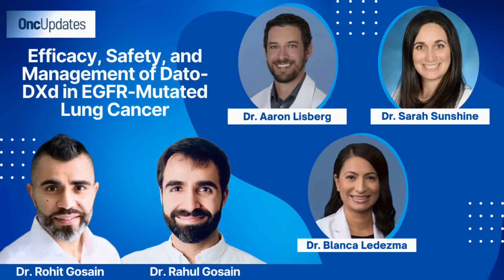Efficacy, Safety, and Management of Dato-DXd in EGFR Mutated Lung Cancer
In this episode of the Oncology Brothers podcast, hosts Rohit and Rahul Gosain dive into the rapidly evolving landscape of lung cancer treatment, focusing on the recent approval of DATO-DXD for non-small cell lung cancer (NSCLC). Joined by Dr. Aaron Lisberg and Dr. Blanca Ledezma from UCLA, along with Dr. Sarah Sunshine from the University of Maryland, the discussion covers pivotal clinical trials, including the Tropion Lungo1 and Lungo5 studies, that led to this significant approval.
Listeners will gain insights into the mechanism of DATO-DXD, an antibody-drug conjugate targeting TROP2, and its implications for patients with EGFR-mutated disease. The episode also highlights the importance of managing side effects, such as interstitial lung disease (ILD), pneumonitis, and mucositis, with proactive patient education and care strategies.
Tune in to learn about the latest advancements in lung cancer treatment and how healthcare professionals can empower patients through education and support.
Topics Covered:
• Overview of DATO-DXD and its approval for NSCLC
• Discussion of the Tropion Lungo1 and Lungo5 studies
• Management of side effects associated with DATO-DXD
• Importance of patient education and proactive care